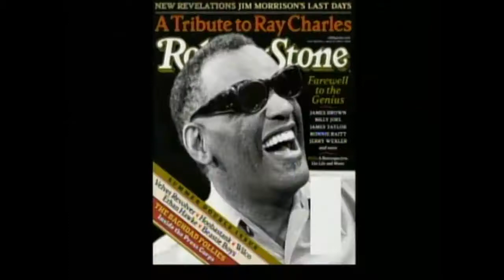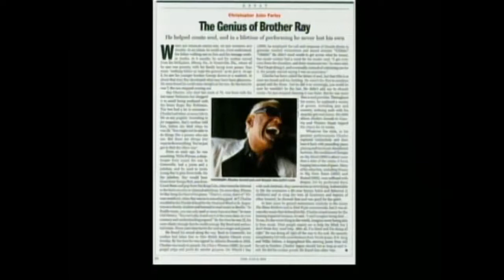Remembering Ray Charles - June 10, 2004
Legendary singer and performer, Ray Charles, has died.  He was 73 years old.

Ray Charles Robinson (September 23, 1930 – June 10, 2004) was an American singer, songwriter, pianist, and composer. Among friends and fellow musicians he preferred being called "Brother Ray". He was often referred to as "The Genius". Charles was blinded during childhood due to glaucoma.

Charles pioneered the soul music genre during the 1950s by combining blues, jazz, rhythm and blues, and gospel styles into the music he recorded for Atlantic. He contributed to the integration of country music, rhythm and blues, and pop music during the 1960s with his crossover success on ABC Records, notably with his two Modern Sounds albums. While he was with ABC, Charles became one of the first black musicians to be granted artistic control by a mainstream record company.

Charles' 1960 hit "Georgia On My Mind" was the first of his three career No. 1 hits on the Billboard Hot 100. His 1962 album Modern Sounds In Country And Western Music became his first album to top the Billboard 200. Charles had multiple singles reach the Top 40 on various Billboard charts: 44 on the US R&B singles chart, 11 on the Hot 100 singles chart, 2 on the Hot Country singles charts.

Charles cited Nat King Cole as a primary influence, but his music was also influenced by Louis Jordan and Charles Brown. He had a lifelong friendship and occasional partnership with Quincy Jones. Frank Sinatra called Ray Charles "the only true genius in show business," although Charles downplayed this notion. Billy Joel said, "This may sound like sacrilege, but I think Ray Charles was more important than Elvis Presley".

For his musical contributions, Charles received the Kennedy Center Honors, the National Medal of Arts, and the Polar Music Prize. He won 17 Grammy Awards, including 5 posthumously. Charles was honored with the Grammy Lifetime Achievement Award in 1987, and 10 of his recordings have been inducted into the Grammy Hall of Fame. Rolling Stone ranked Charles No. 10 on their list of the 100 Greatest Artists of All Time, and No. 2 on their list of the 100 Greatest Singers of All Time.